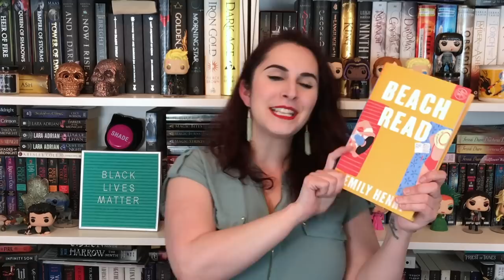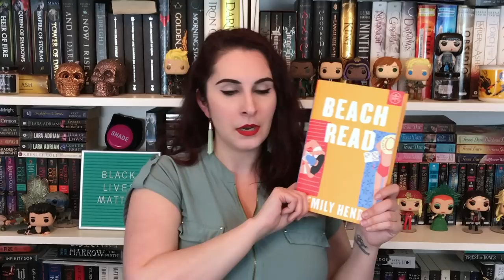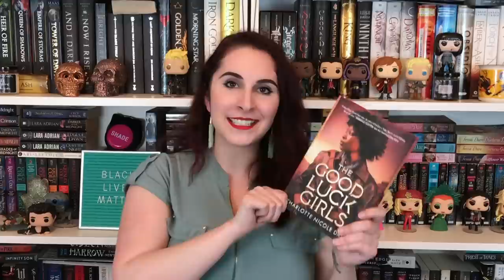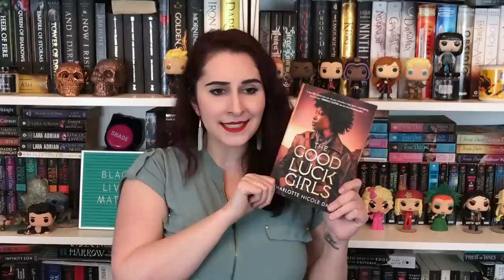The Naughty Librarian: Mind June 2020 Wrap Up!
Romance:
Lady Claire is All That by Maya Rodale - 3.25 stars
Not the Girl You Marry by Andie J. Christopher - 2.5 stars
Beach Read by Emily Henry - 4 stars

Sci-Fi:
A Bad Deal for the Whole Galaxy by Alex White - 5 stars

Fantasy:
The Good Luck Girls by Charlotte Nicole Davis - 5 stars
The Unspoken Name by A.K. Larkwood - DNF